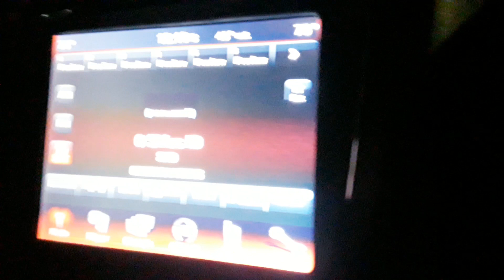Gentrification prepares to attack AFFORDABLE student housing